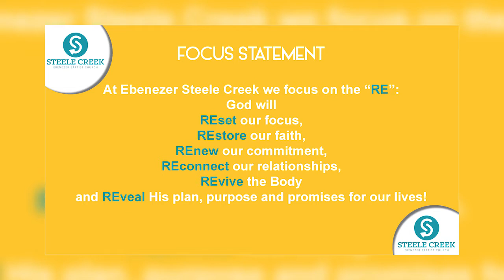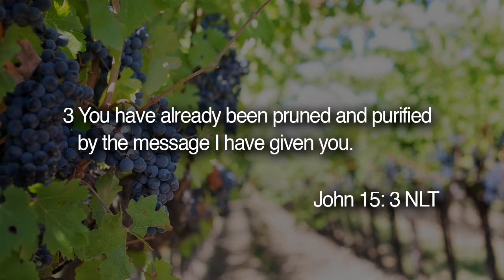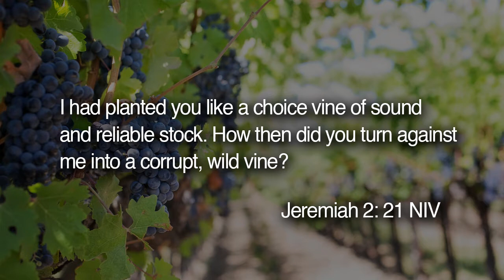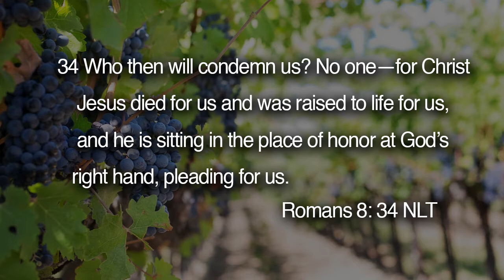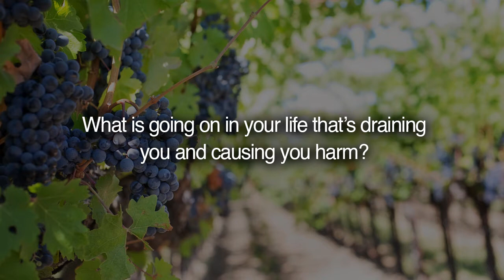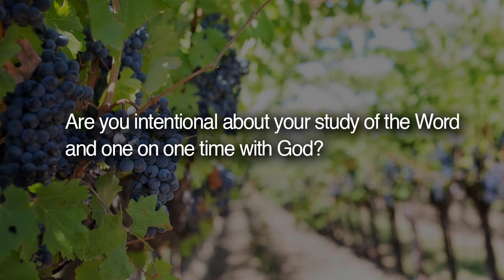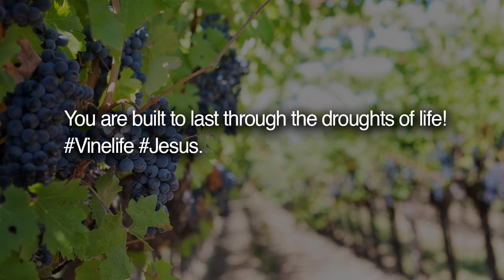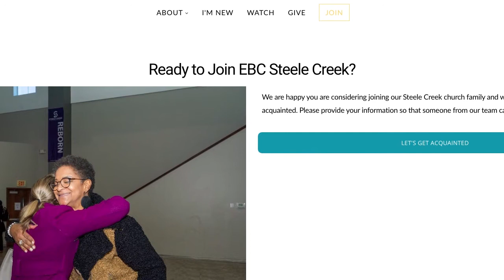The Vine Life | John 15:1-5 | Pastor Walter Bowers Jr.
Continuing the "Plant Now. Harvest Later" series from Pastor Walt with TheVineLife.

Are you interested in partnering with us on your journey to fulfill God's Will for your life?

Would you like to support EBC Steele Creek as we do ministry work around the city of Charlotte, the state of North Carolina, the United States, and the rest of the World?